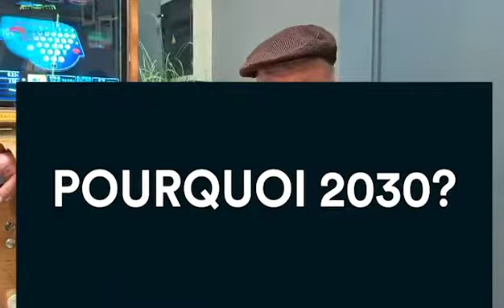Dodo La Saumure se livre pour L'Post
Dodo La Saumure: je ne suis pas un proxénète, je suis un souteneur
Dominique Alderweireld est devenu célèbre en 2013 pour son implication supposée aux côtés de Dominique Strauss-Kahn dans l'affaire du Carlton de Lille. L’homme compile aussi les déboires judiciaires. Il est poursuivi depuis plus de vingt ans pour les mêmes faits : tenue de maisons closes et proxénétisme. Nous l’avons rencontré dans son fief, à Tournai. Il nous explique pourquoi le sexe et la culture font bon ménage.